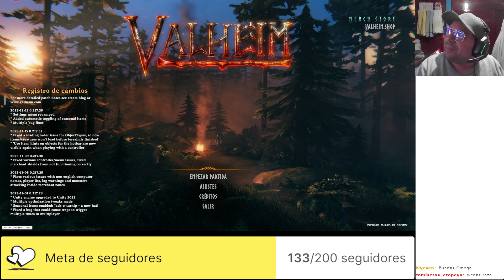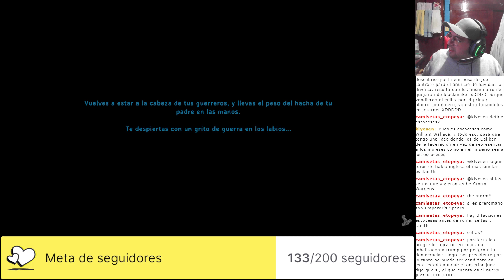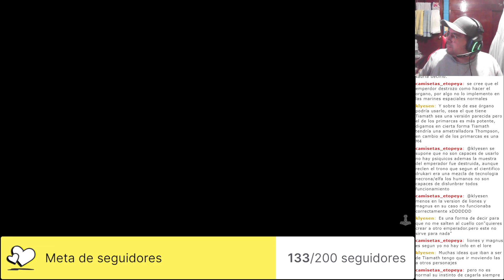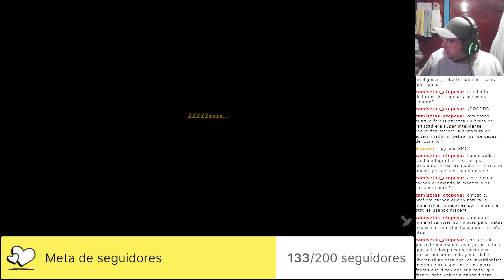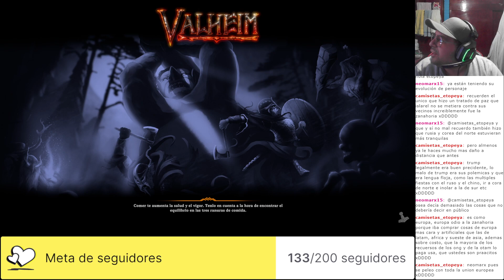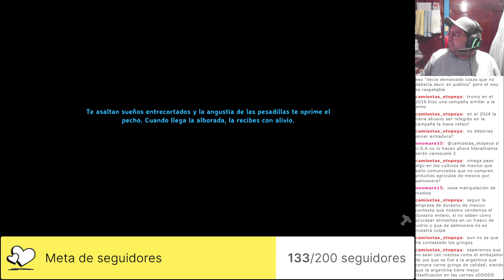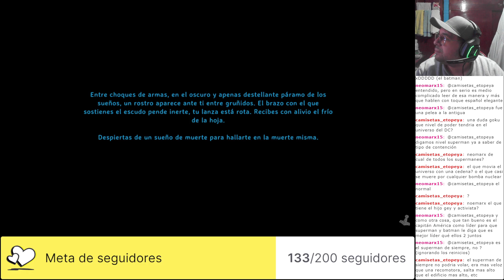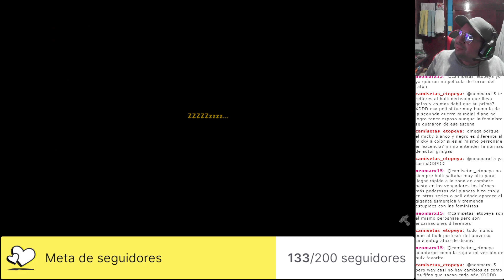OmegaAlphaJuega: Valheim: volveremos a intentar la caceria de trolls